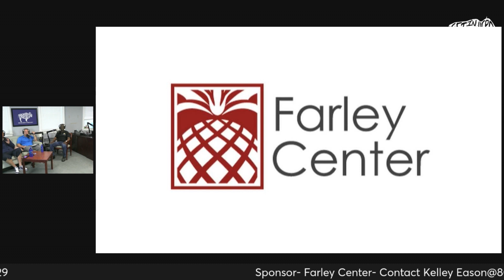From Prison to D.E.T.E.R. w/ Dawud Nubian Part-1....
Dawud Nubian joins us for part 1 of his story of substance use to trauma to incarceration and finding a new way of life.and founding DETER is a 501 3 (c) non-profit organization. Our mission is to help anyone who is in recovery or is seeking recovery with mental wellness and/or substance use disorder and has been involved in the criminal justice system (prisons, jail, probation, parole, etc).